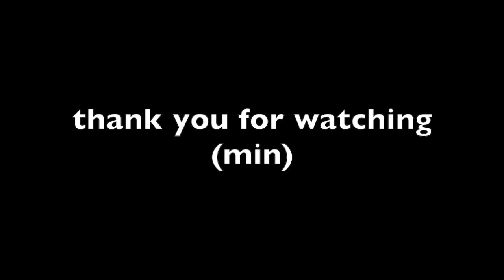ปากไม่ตรงกับใจ (ost.หนึ่งในทรวง) cover by JasMine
อัดเล่นค่ะ เสียงแหบนิดๆ = ="